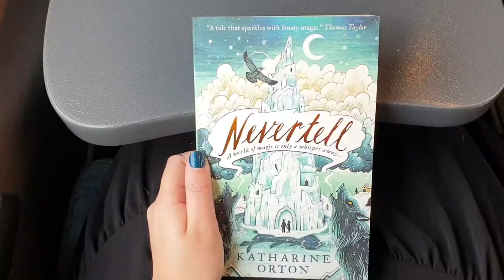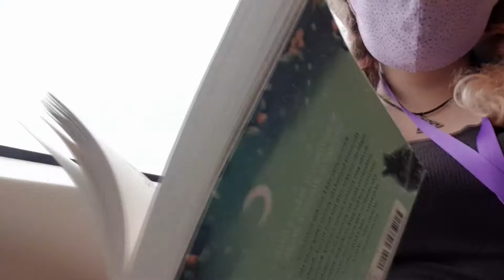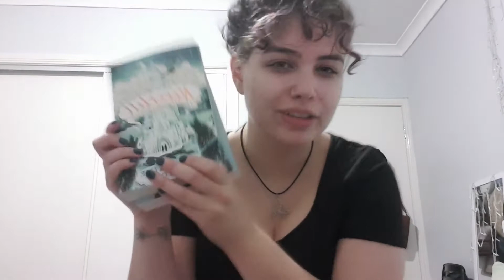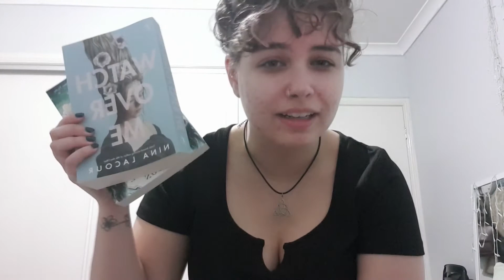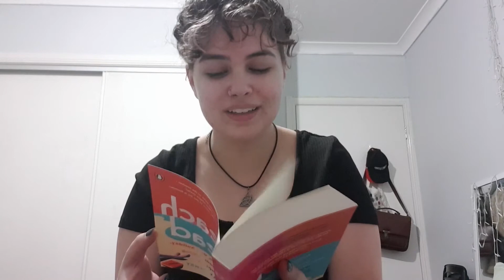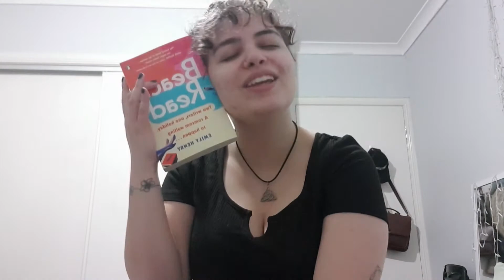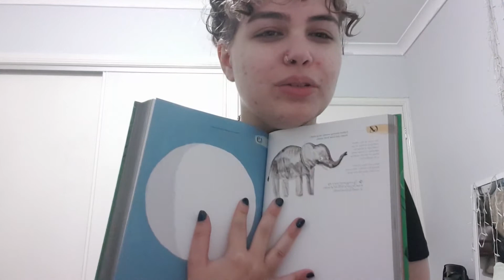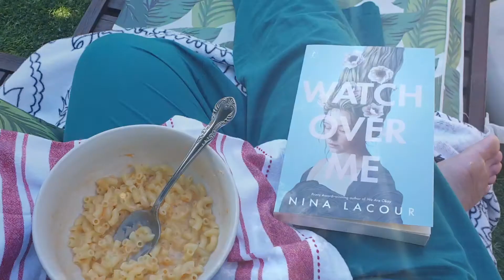rainy day/sunny day | reading vlog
FIND OUT MORE BELOW ON HOW TO SUPPORT ME!

Hello and Welcome!! I'm Julia, also known as FuzzyFairy.

A short little reading vlog, with a real-time read w/ me at the end!!!

Firstly, thank you for scrolling down this far! If you would like to support me, here's how!

I have an Etsy, where you can buy my zines

I have an Amazon Wish List, where you can buy me some groovy books

The link to everything else (Twitter, Instagram, Goodreads, Author Site, etc.) can be found in the one